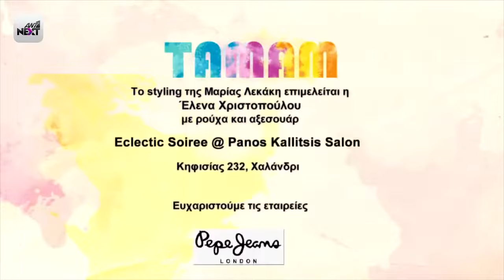Ταμάμ (2ος Κύκλος) - Επεισόδιο 23 - Τελευταίο Επεισόδιο | Tamam (Season 2) - Epeisodio 23